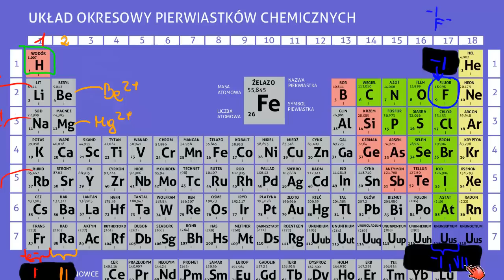Reguły dotyczące stopni utleniania - układ okresowy